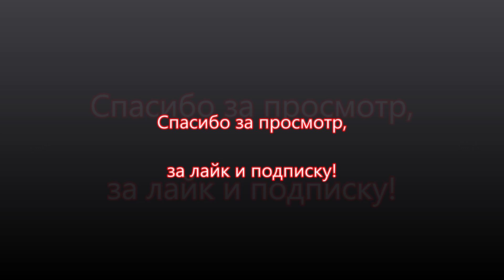Гранд Старекс/Grand Starex и Киа Карнивал/Kia Carnival на дорогах в Сеуле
Своеобразная видеоохота на Grand Starex и Kia Carnival на дорогах Сеула с целью показать насколько популярны эти авто в Южной Корее.  За 15 минут мимо проехало несколько десятков этих автомобилей. Найдите в видео хотя бы один Solaris или Rio - самый народный автомобиль в России. Почему же их нет в Корее?
Предлагаем авто напрямую из Южной Кореи по самой выгодной цене.